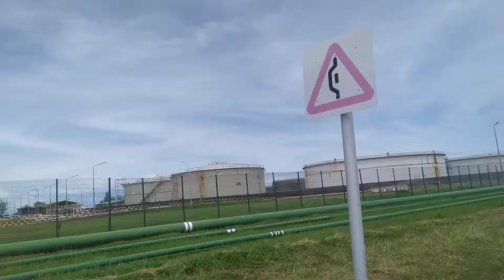SERIA CRUDE OIL BRUNEI DARUSSALAM